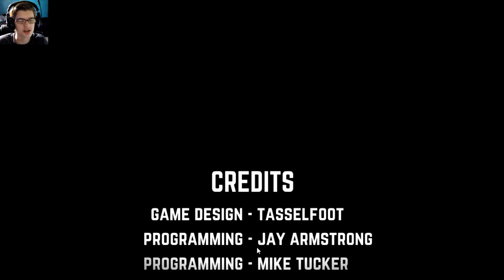DID YOU EVEN TRY? | Give Up 2